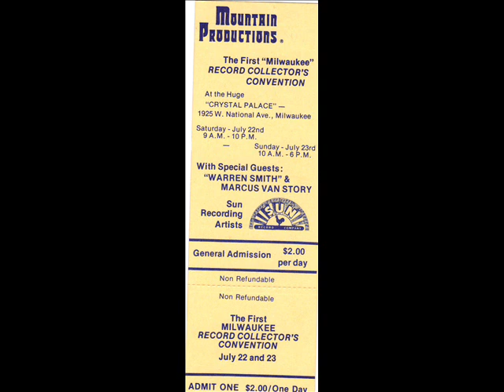WARREN SMITH - I DONT BELIEVE I'LL FALL IN LOVE TODAY - DID YOU TELL HIM - JUBAL J 45 272